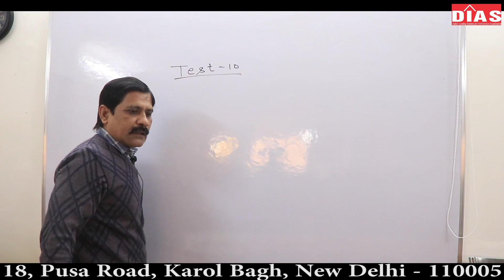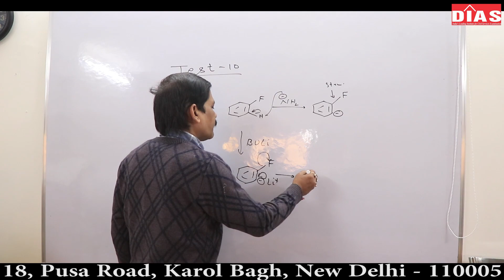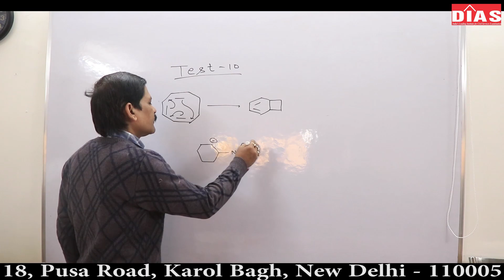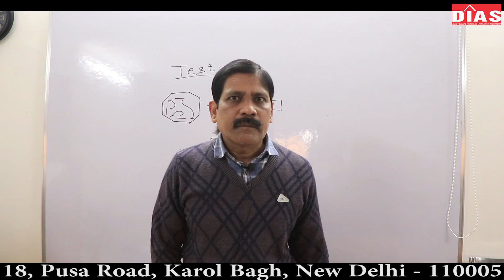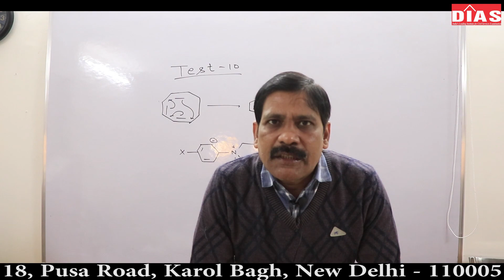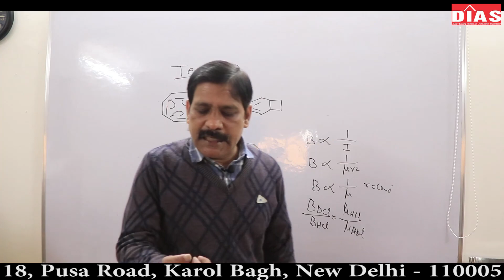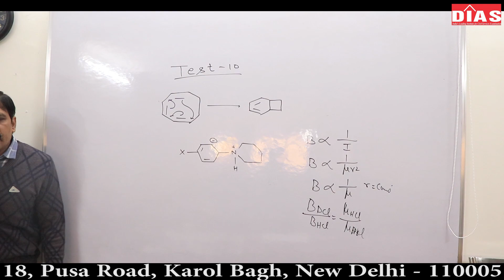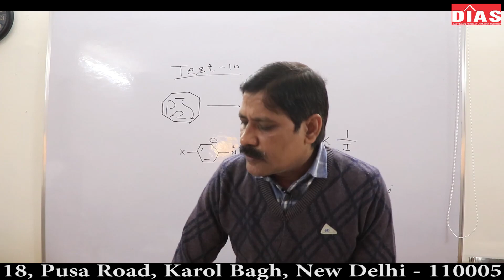AITDS Chemistry Test Discussion 10 | DIAS | RK SINGH SIR | Mains 2021 | Test Series | CSE | UPSC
DIAS is India’s well-known institute for guiding candidates for the Civil Services Examination (CSE) and Indian Forest Service Examination conducted by the Union Public Service Commission (UPSC), run under the aegis of DIAS India Edutech (Pvt) Ltd, a company registered under Companies Act.

Our students have been consistently scoring top ranks in Civil Services/Forest Service Examination since 2003. Almost all selections in CSE from Physics/Chemistry and Mathematics in the last decade have been our students.

In CSE 2007 our student Supreet Singh Gulati has done us proud by scoring 2nd rank in the overall merit of civil services examination. Then onwards this feat has been repeated almost every year.

To mention a few:
IN CSE 2015, our students have bagged Nine Ranks in the top 100. Our student ANUPAM SHUKLA has secured All India Rank 10 with 296 marks in PHYSICS OPTIONAL.

In CSE 2014, our student NIDHI GUPTA has secured 3rd Rank and 316 marks in Physics optional.

In CSE 2013, our student Divyanshu Jha bagged 9th rank.

In the Civil Services Examination of 2011, our student Himanshu Gupta has secured 7th rank and the rare distinction of getting 430 marks in Mathematics and 358 marks in Physics. Our students Kunal Silku has scored 410 marks in Physics and Alok Priyadarshi scored 392 marks in chemistry in CSE 2010. We have more than 30 selections every year in overall order of merit.

Over the years DIAS has been recognized for its cutting edge, comprehensive, well-structured, holistic, and focused guidance and support system for your preparation for civil services. It equips you with the desired threshold energy to succeed in CSE.

The General Studies programme is conducted by a power-packed team of eminent faculty members.

The optional subjects are taught by experts.

The institute also offers an “Exclusive Essay Programme”.

The “Intensive Interview Guidance Sessions” are conducted by a top-class team of experienced experts as well as senior bureaucrats & diplomats.

𝗜𝗳 𝘆𝗼𝘂 𝗵𝗮𝘃𝗲 𝗮𝗻𝘆 𝗱𝗼𝘂𝗯𝘁𝘀 𝗮𝗻𝗱 𝘄𝗮𝗻𝘁 𝘁𝗼 𝘁𝗮𝗹𝗸 𝘁𝗼 𝗼𝘂𝗿 𝗳𝗮𝗰𝘂𝗹𝘁𝘆/𝗰𝗼𝘂𝗻𝘀𝗲𝗹𝗼𝗿 𝗣𝗹𝗲𝗮𝘀𝗲
✿ Add: - 18, Second Floor, Near Karol Bagh Metro, Pillar No.94, New Delhi-110005